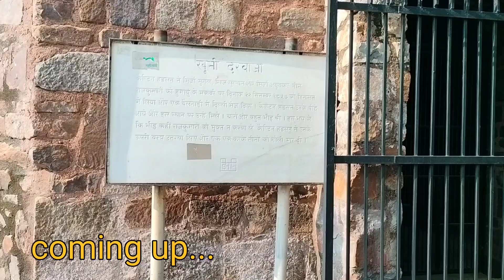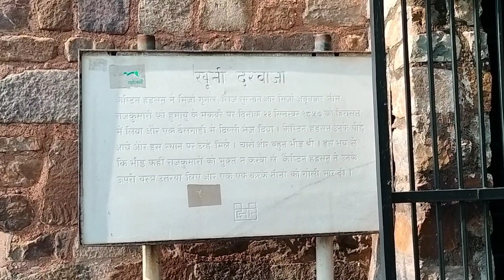khooni darwaza l यहां हुई थी मुग़ल साम्राज्य का आखिरी अंत l historical places in delhi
खूनी दरवाज़ा इतिहास:-
खूनी दरवाजा (खूनी दरवाजा) का नाम पहली बार साहित्य में मुगल वंश के तीन राजकुमारों के बाद मिलता है - बहादुर शाह जफर के बेटे मिर्जा मुगल और मिर्जा खिज्र सुल्तान और पोते मिर्जा अबू बख्त को एक ब्रिटिश अधिकारी, मेजर विलियम हॉडसन ने गोली मार दी थी। आज़ादी की लड़ाई.